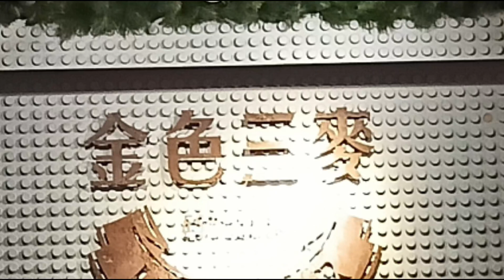Happy B-Day to you!